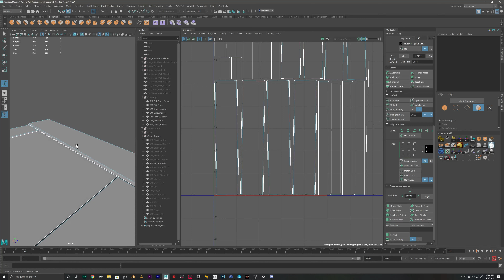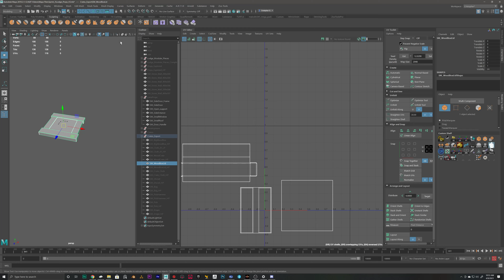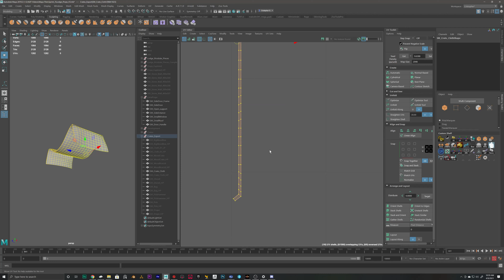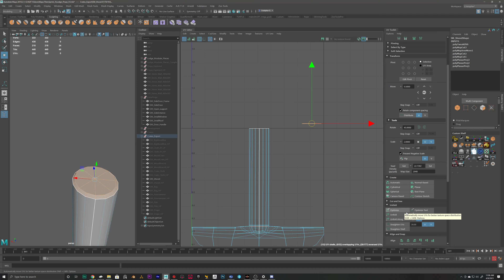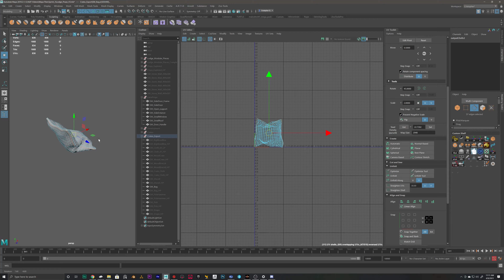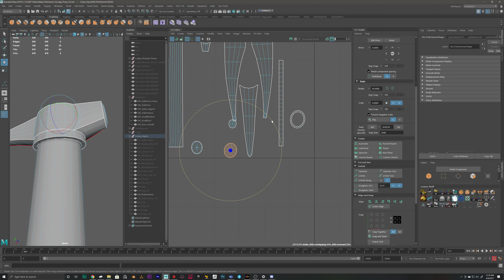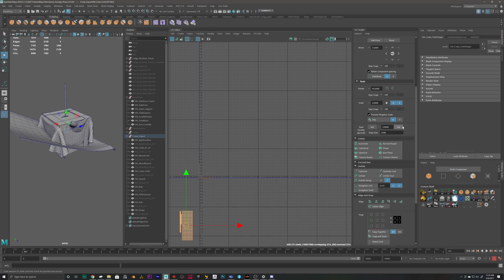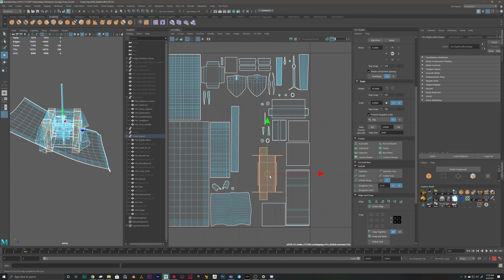Intro to 3D Modeling: Sprint03 Week02 Video02